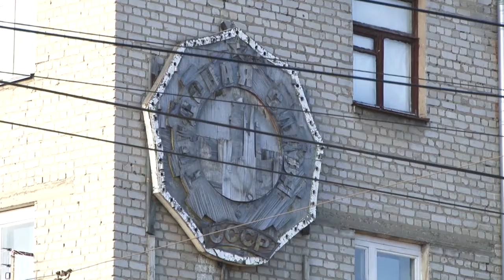Революция 1917-го года